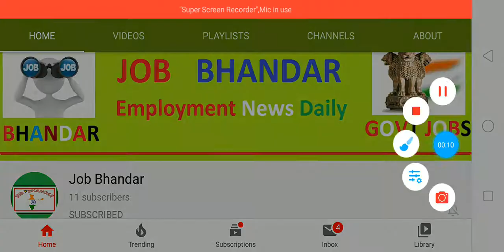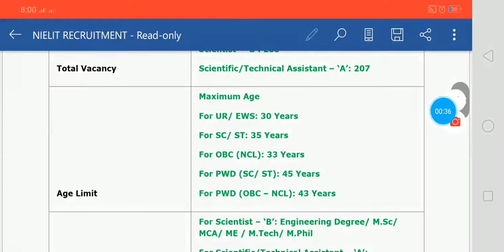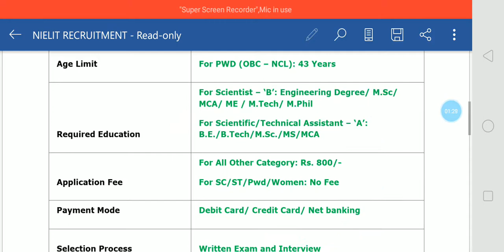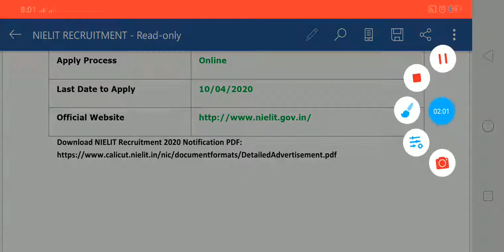NIELIT Recruitment 2020 Scientist B & Scientific/Technical Assistant A Vacancy || Government Jobs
NIELIT Recruitment 2020 has released by National Institute of Electronics and Information Technology for all candidates who want to be a Scientist – B & Scientific/Technical Assistant – A. National Institute of Electronics and Information Technology has released 495 vacancies for offered posts so eligible applicants are required to apply for NIELIT Recruitment 2020 notification on or before the final date that is 10th April 2020. Candidates have to apply through online mode by using official website of the National Institute of Electronics and Information Technology that is

दोस्तों, आप निचे दिए गए लिंक से NIELIT Recruitment 2020 Scientist B & Scientific/Technical Assistant A के बारे में पूरी Details आसानी से देख सकते हो. आप NIELIT Scientist A/B Recruitment 2020 Notification की PDF National Institute of Electronics and Information Technology Official Website से भी प्राप्त कर सकते हो. दोस्तों, अगर यह video आपको पसंद आई हो तो इसे Like, Shear, Comment जरुर करें.

NIELIT Recruitment 2020 Notification
NIELIT Scientist A/B Recruitment 2020
NIELIT Scientist A/B Jobs 202
NIELIT Scientist A/B 2020
NIELIT Online Application Form 2020
Engineering Jobs
B.E./B.Tech Jobs
M.Sc. Jobs
MCA Jobs
Government Jobs
Govt Jobs
Diploma Jobs